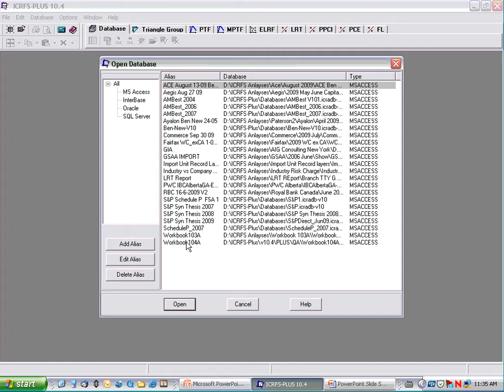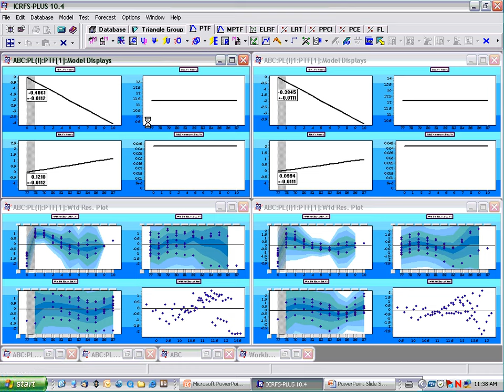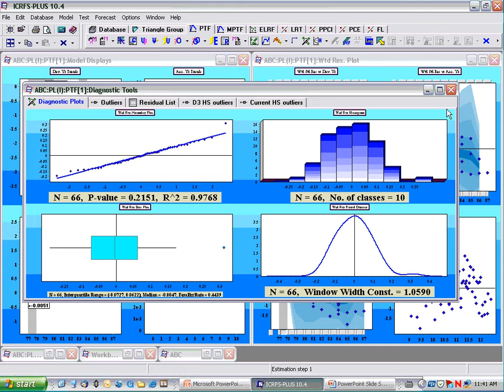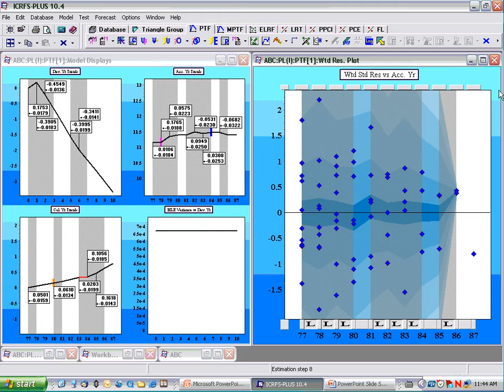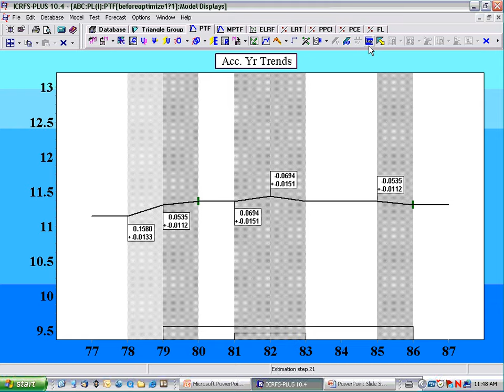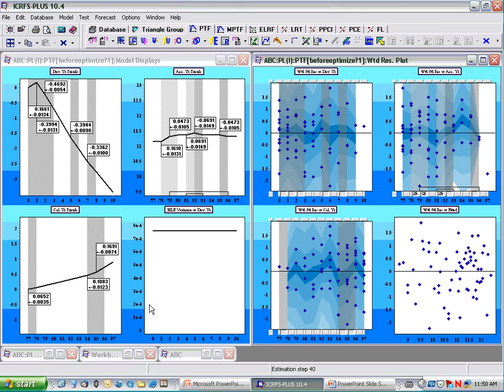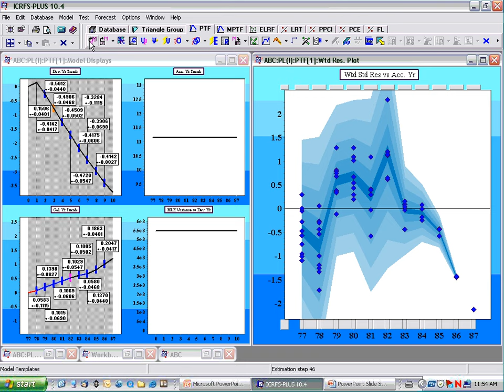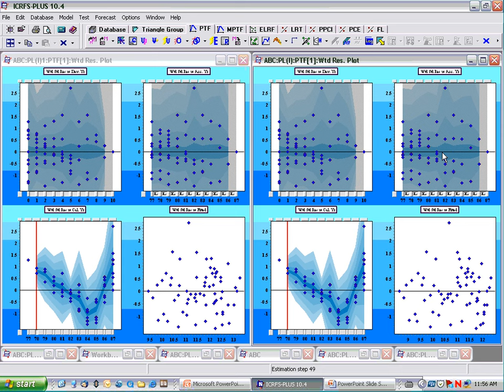Video 6 1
In this video, we discuss parameter constraints in the context of the triangle group ABC. Model templates are also revised.

Modelling is done from first principles as video 4.1. Parameters are added according to trend (or level) changes.

Parameter constraints can be set up manually or automatically through the optimise routine (assuming constraints are permitted in modelling preferences - the default). Removing of constraints is also demonstrated.